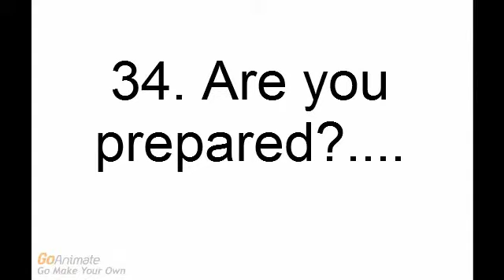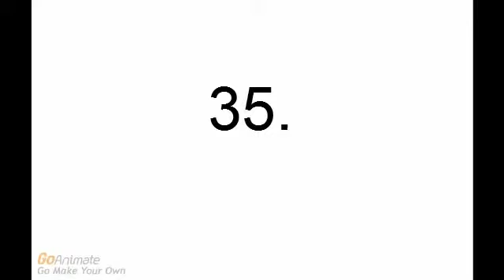34 Chars: Prequel to 43 Chars